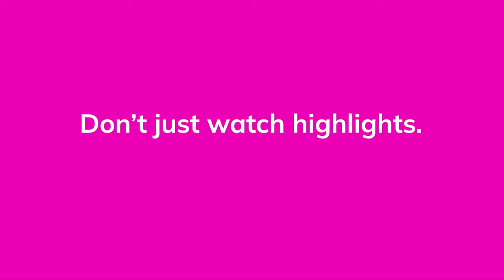Greatness is LIVE on Astro - Casemiro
Premier League moments not to be missed on Astro Sports Pack.

today at only RM99.99/month, and enjoy a complimentary 1-month subscription along with additional channels.